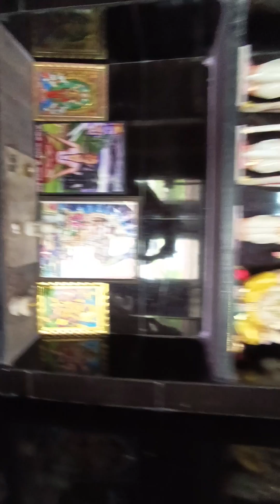makrana marble murti market khstusym ji marble murti @Tiwarimurtiart 9828772848 murti art